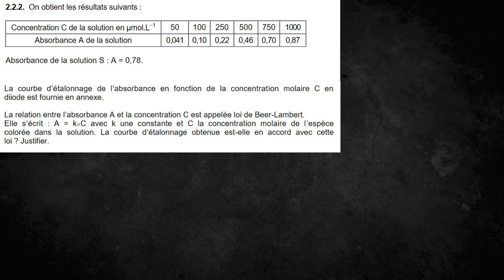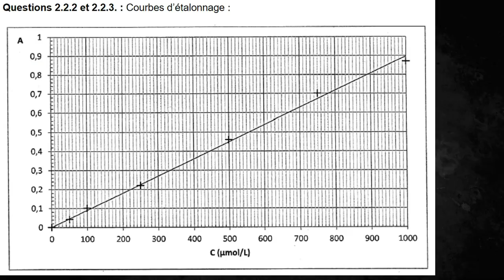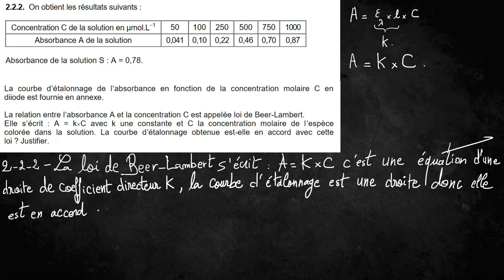Première générale, exercice spectrophotométrie part 5